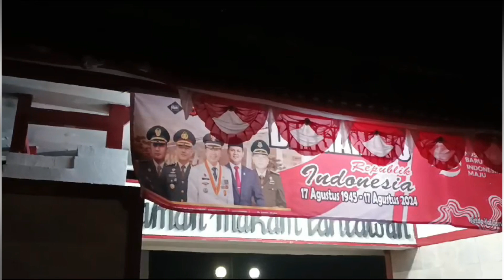DANDIM 0608/CIANJUR PIMPIN APEL KEHORMATAN DAN RENUNGAN SUCI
CIANJUR - Pada hari Jumat tanggal 16 Agustus 2024 digelar Upacara Apel Kehormatan dan Renungan Suci dalam rangka memperingati HUT Proklamasi Kemerdekaan Ke-79 Republik Indonesia Tahun 2024, bertindak selaku Inspektur Upacara Dandim 0608/Cjr Letkol Kav Yerry Bagus Merdiyanto, S.I.P, M.Han., dan bertindak selaku Komandan Upacara Lettu Inf Wandy Hardyansyah (Pama Kodim 0608/Cianjur), diikuti lk 250 orang.

Hadir dalam kegiatan tersebut Bupati Cianjur diwakili Asda 1 Bpk. Arief Purnawan.dan Kapolres Cianjur AKBP Rohman Yonky Dilatha, S,I.K, M.Si, M.H,  Kajari Kab. Cianjur Dr. Kamin, S.H.,M.H.,
Danyonif 300/Bjw diwakili Danton Kompi B Letda Inf Gumgum.
Danyon Armed 5/105 Tarik diwakili Danton Baterai A Letda Arm Asep.
Dansubdenpom III/1-1 Cianjur Kapten CPM Winarto, SH. Danyon Brimob B Pelopr Cipanas diwakili Danton 4 Kompi 4 Aipda Sovian Gordon.
Para Kepala OPD Kab. Cianjur.

Peserta Upacara Apel Kehormatan Sbb :SST Perwira gabungan. Personil Subdenpom III/I-I Cianjur1 SSR Yonif 300/BJWSSR Yon Armed 5/105 Tarik

5. 1 SSR Kodim 0608/Cjr
6. 1 SSR Brimob B Pelopr Cipanas
7. 1 SSR Polres Cianjur
8. 30 orang Gabungan ASN Pemda Kab. Cianjur
9. 20 orang Satpol PP dan Damkar Kab. Cianjur
10. 10 orang Dishub Kab. Cianjur
11. 25 orang gabungan Ormas
12. 15 orang linmas
13. 10 orang PMI Kab. Cianjur

D. Pembacaan Apel Kehormatan oleh Inspektur Upacara Sbb :

1. Kami yg hadir hari ini Jum’at tanggal 16 Agustus 2024 pkl 24.00 Wib pada upacara untuk memperingati akan jasa² Para pahlawan.

2. Angkatan bersenjata 472 org
Pegawai negeri 6 org
Pejuang rakyat 16 orang
Pahlawan tak dikenal 6 org.

3. Menyatakan hormat yang sebesar²nya atas keikhlasan dan kesucian penghormatan saudara² sebagai Pahlawan dalam pengabdian terhadap perjuangan demi kebahagiaan negara dan bangsa.

4. Kami bersumpah dan berjanji : Perjuangan saudara² adalah perjuangan kami pula, dan jalan kebaktian yang saudara² tempuh adalah jalan bagi kami juga. Kami berdoa : Semoga arwah saudara-saudara diterima oleh Tuhan Yang Maha Esa serta mendapat tempat yang sewajarnya. Pada Hari Sabtu tanggal 17 Agustus 2024 Pukul 00.15 Wib Upacara Apel Kehormatan dan Renungan Suci dalam rangka memperingati HUT Proklamasi Kemerdekaan Ke-79 Republik Indonesia Tahun 2024 selesai berjalan dengan aman dan lancar.